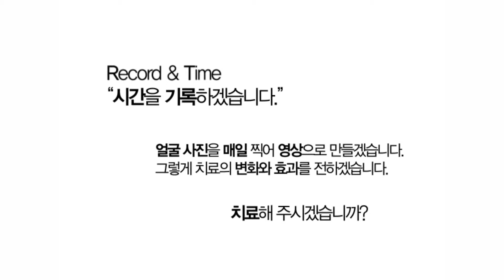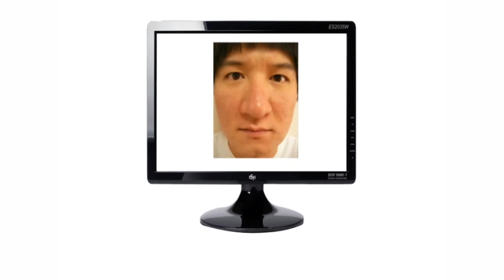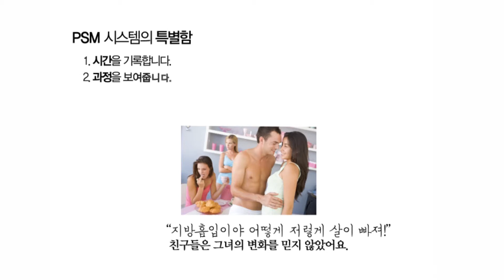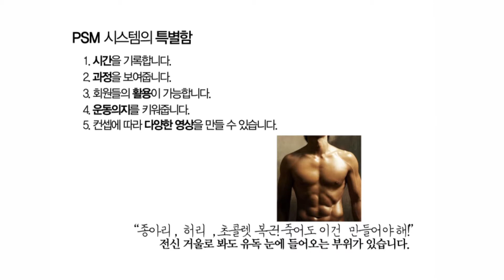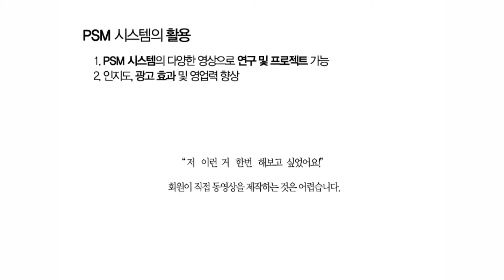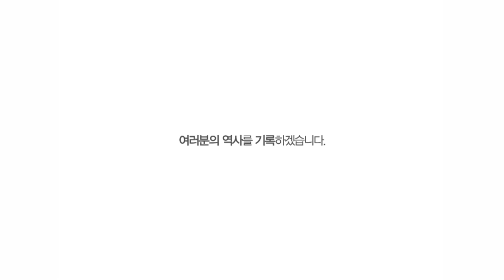제발 좀 되라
왜 안되지